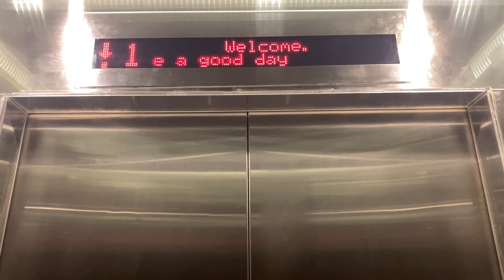TOSHIBA SPACEL-III MRL @ 7 WOODLANDS NORTH COAST [CARPARK LIFTS]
In the 2020s, JTC contracted Chevalier, which dealt directly with Toshiba Elevator and IFE, to supply lifts to a few industrial buildings, including this one. As Toshiba may be unable to supply cargo lifts as they no longer offer such models, IFE supplies the heavy-duty cargo lifts to these developments instead.

This particular set serves B1 (carpark) and 1, apparently it does not serve 2 unlike 1 Woodlands North Coast.